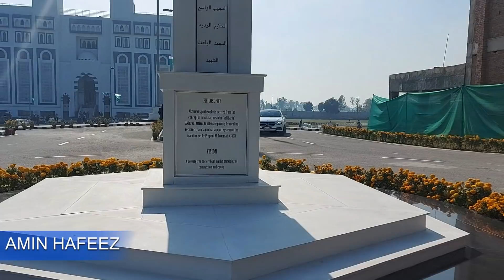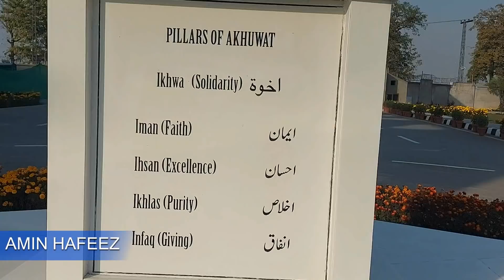Pakistan's first fee free university | Akhuwat College University Kasur | Amin Hafeez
Located in Kasur, Akhuwat University is Pakistan’s first non-fee and non-profit university where students will pay their fees according to their means or once they get jobs and start earning. Through a range of financial instruments including scholarships and interest-free loans, Akhuwat will ensure equal access to quality education to all eligible students. The University embodies Akhuwat’s long-term vision of development and prosperity by creating and preparing a new generation of leaders that will transform their communities and country.